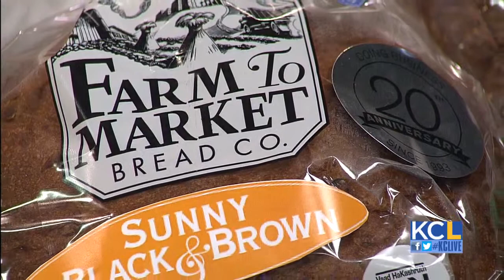KCL - Farm to Market Bread Company celebrates 20 years of bread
There are not many things that smell better than fresh bread right out of the oven. Kansas City company, Farm to Market Bread Co. is about to turn 20! They are celebrating with a special menu at The Reserve Restaurant, featuring their "Sunny Black and Brown Bread".